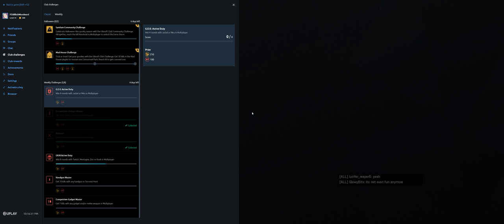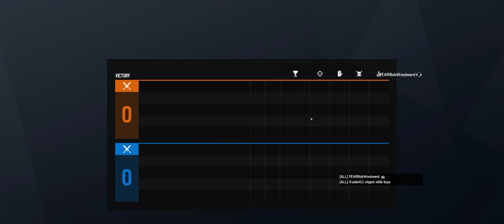Rainbow Six Siege + Part 2949 + Mad House Event + Grim Sky pcgaming crew